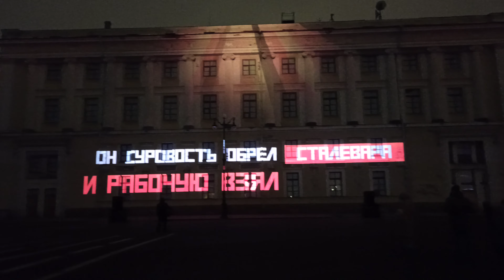Световое 3D-мэппинг-шоу в честь Дней Эрмитажа на Дворцовой площади 3 и 4 декабря 2022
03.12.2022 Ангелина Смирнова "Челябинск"